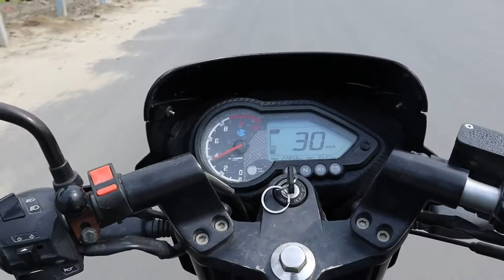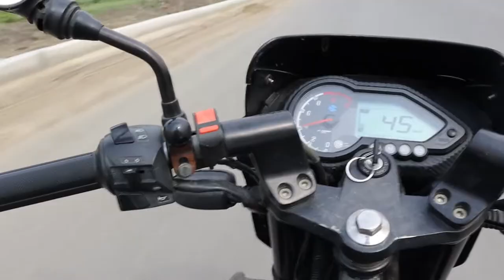NH34 Riding Over Broken Bridge || Karandighi To Raiganj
Hi
     My Name is santosh murmu i make videos of village life style
    & also i make videos of travelling metting my old friends etc.
                                                              Thanks: santosh murmu